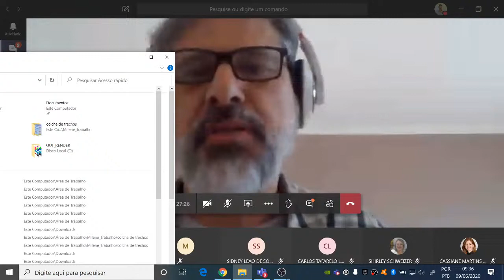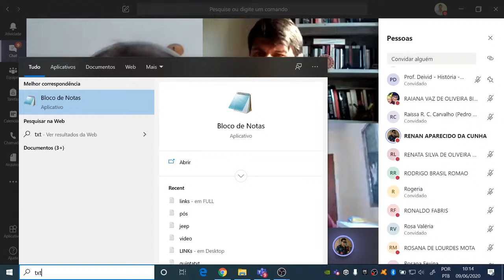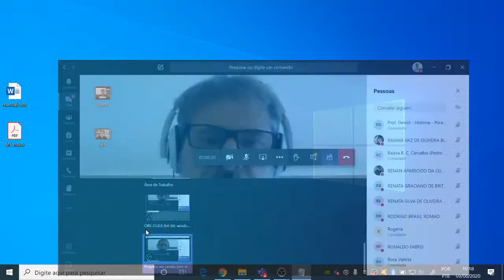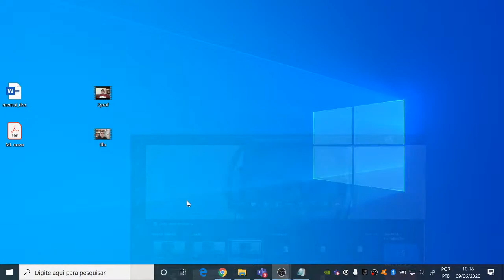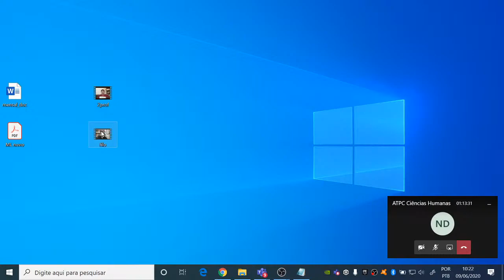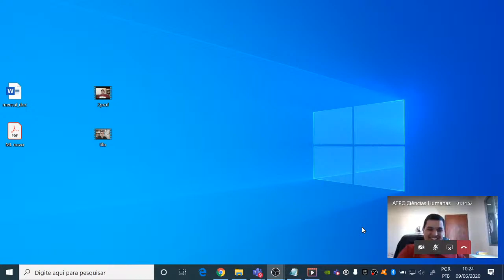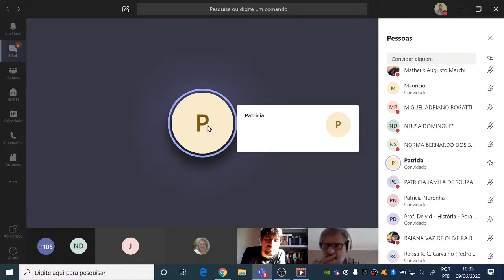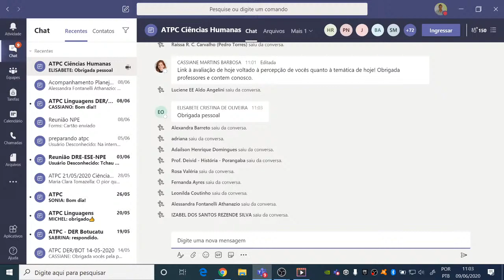LIVE ATPC - Ciências Humanas - 09/06/2020 - 9h30 - 11h00 - DE Botucatu